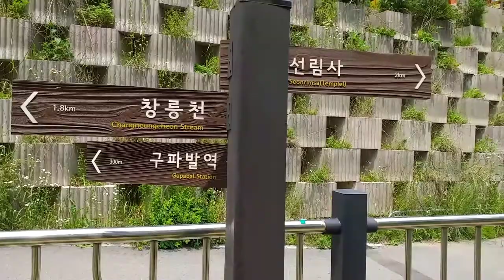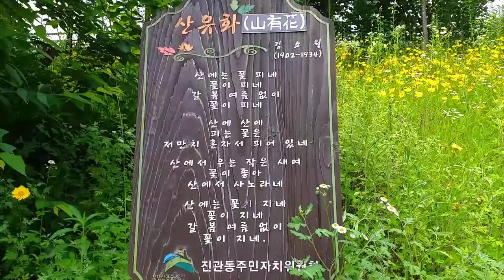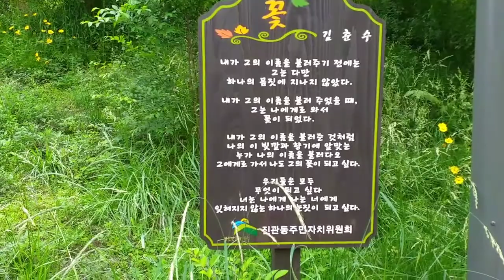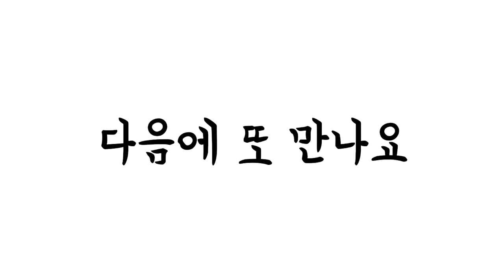산책했어요-진관내천산책길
2021년 6월 8일 구파발역에서 하차 하여 예전에 걸었던 진과내천 산책길을 걸었다. 산책길에는 개망초 하얀꽃이 엄청 많이 피었다. 그 외에도 여러 들꽃들이 길가에 피어 있고 내천 졸졸엔 새들과 고기들과 연꽃들과 수목이 어우러진 풍경이 너무 좋다. 산책 하기 전에 늘 먹던 콩나물국밥을 점심으로 먹었다.